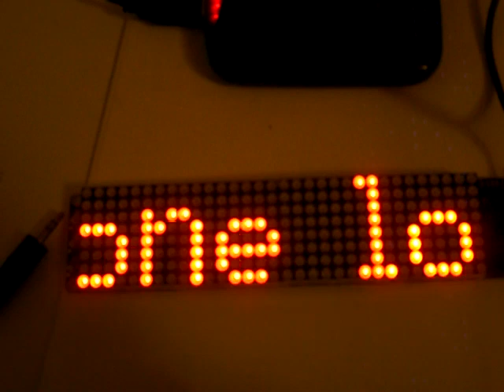LED Matrix (JY-MCU 3208)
My LED clock matrix arrived and I wanted to test some software already written for it I modified it slightly to "modestly" extol my virtues. A morning well spent I'd say.